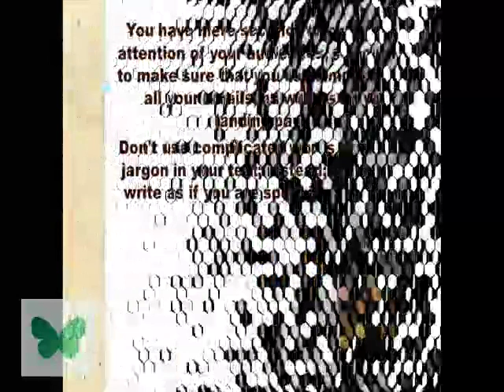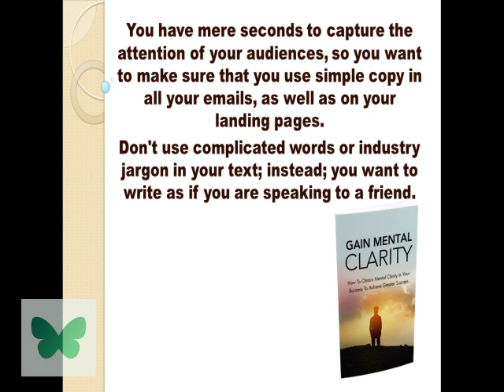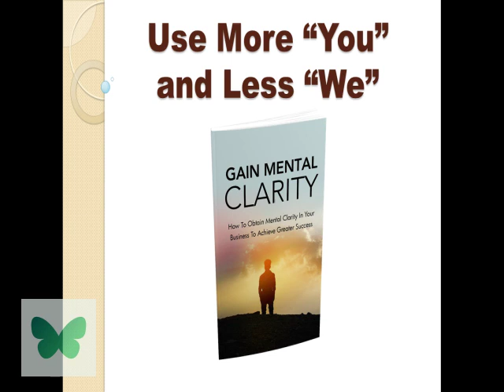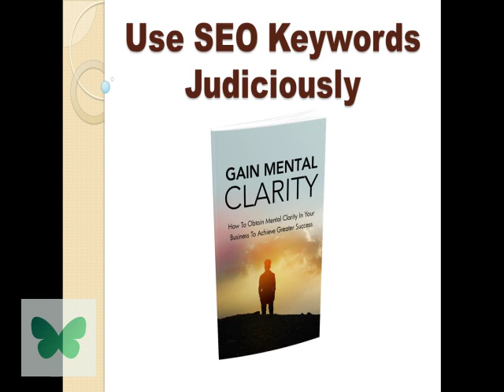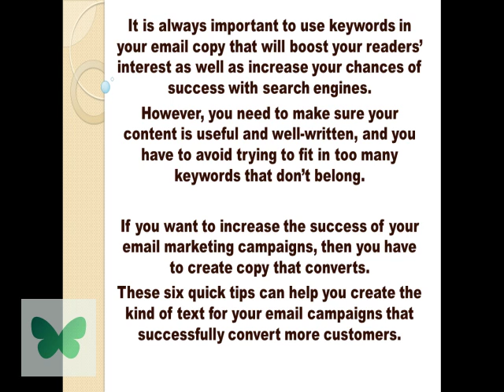Quick Tips for Creating Email Copy that Converts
When it comes to your email marketing campaign, the copy is one of the top determining factors on whether your campaign succeeds or fails. Email has become a vital component of online marketing for any business. If you are looking to increase opens, clicks, and conversions with your email marketing campaigns, here are some quick tips for creating copy that converts.

You have mere seconds to capture the attention of your audiences, so you want to make sure that you use simple copy in all your emails, as well as on your landing pages. Don't use complicated words or industry jargon in your text; instead; you want to write as if you are speaking to a friend.

Make it Scannable

The last thing you want to do is overwhelm your reader with long paragraphs and tons of copy. Create a design for your emails that break up your text into shorter sections with punchy subheads and numbered or bulleted lists. This will allow the reader to quickly read through the email and grasp the message you are trying to get across.

Talk About Benefits Instead of Features

You want to write compelling copy that lets the reader know what’s in it for them. You can do this by talking about how your product or service will benefit them rather than merely listing all the features.

Use More “You” and Less “We”

You always want to keep the focus of your copy on your readers, rather than providing unnecessary information about you or your company. You can do this by being more customer-centric and using the word “you” more in your email copy.

Align the Copy with the Subject Line

If you can get your subscribers to open your emails, then you need to make sure you deliver on what you promised in the subject line. If you don't, you will more than likely lose their trust. You have to make sure that the copy of your email is in line with the subject line, as well as the preheader.

Use SEO Keywords Judiciously

It is always important to use keywords in your email copy that will boost your readers’ interest as well as increase your chances of success with search engines. However, you need to make sure your content is useful and well-written, and you have to avoid trying to fit in too many keywords that don’t belong.

If you want to increase the success of your email marketing campaigns, then you have to create copy that converts. These six quick tips can help you create the kind of text for your email campaigns that successfully convert more customers.

Search "Gain Mental Clarity" in...